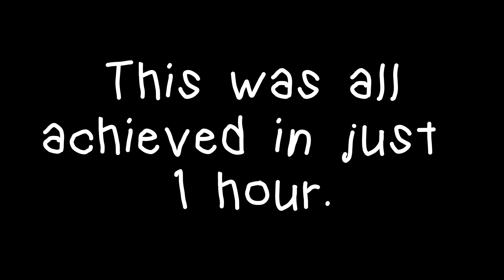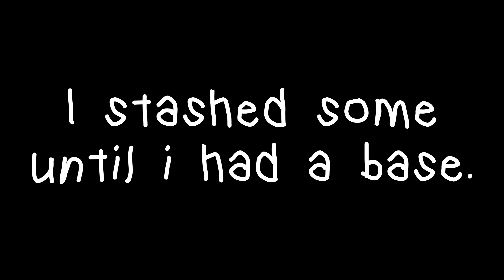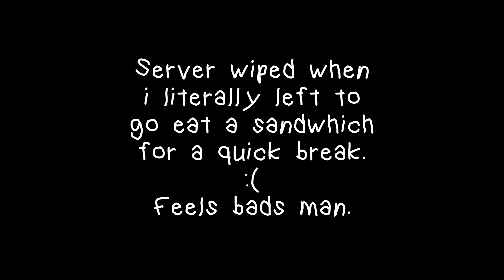Rust | THE FASTEST SOLO SNOWBALL (One Hour, One Dream) Modded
Rust

Yeah sorry, i fucked up with the little cinematic at the beginning, i forgot to turn the hud off! Anyway, It all started with some dipshit who thought he could take on a naked black man with a spear behind some trees. BOY WERE THEY WROOOOOOONNNG! Hope you enjoyed, a little shorter than my usual videos, but this was all only achieved and recorded in 1 hour. Then the server decided to fucking wipe for no reason, probably because servers die all the time now, enjoy!

SHIRO - Forget

Julian Avila - Foreign

Sean - Lean Propelled Bottle Rocket - Uncutノーカット猫Pussy420